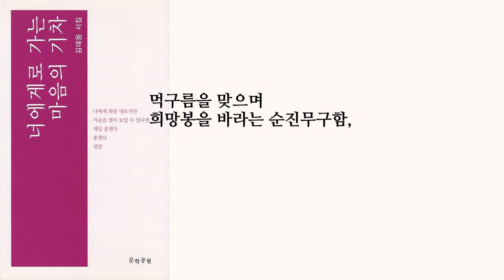K-문학 좋은시 "광야에서" 김대응시집_「너에게로 가는 마음의 기차」 중에서_문학공원 | 한국문인협회 시인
이 시가
1. 너에게로 가는 마음의 기차_교보문고_
2. 폭풍 속의 기도_교보문고_
3. 나, 여기 있어요_교보문고_